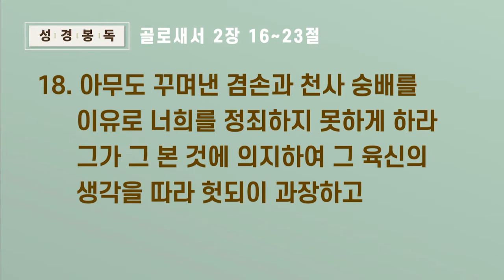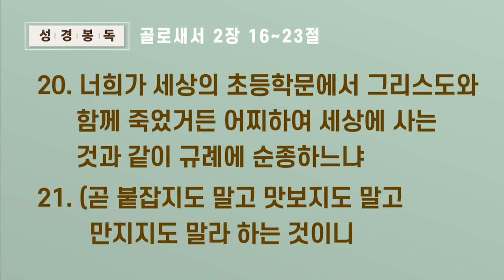한때 쓰이고 없어지는 것 | 강주성 목사 | 수요 설교 | 광주서석교회 | 2022.01.12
수요 예배 : "한때 쓰이고 없어지는 것" 강주성 목사 | 골로새서 2 : 16 ~ 23  | 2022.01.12